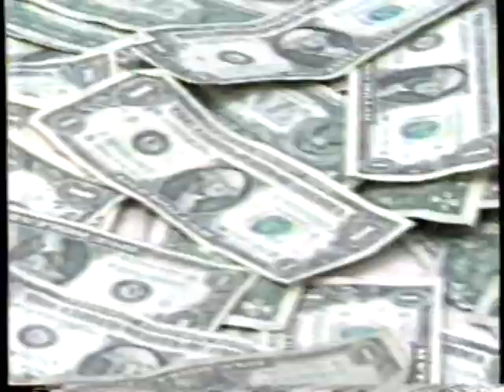1985 Mack and Jamie Comedy Break Segment "96.3 KSCS Rolling in dough"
Filmed at South Fork Ranch. Terry is the DJ hosting this contest.
Adrianna Tellol participates for exposure
Christi thinks its something new.
Dan Servless wins the rolling in dough contest

I have no idea when this aired. It was on a tape all by itself.